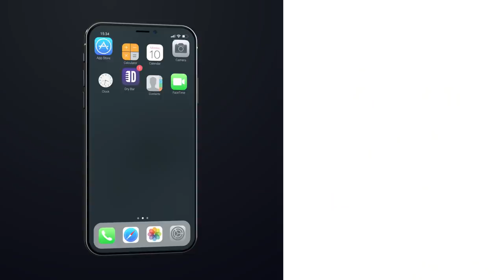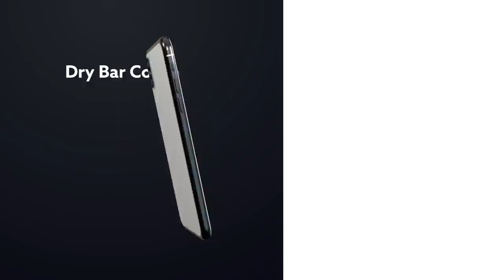Playgrounds Aren't Made Like They Used To Be. Rob Little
Playgrounds aren't made like they used to be, especially if you ask Rob Little. In this clip from his full Dry Bar Comedy special Rob little breaks down everything from monkey bars to merry go rounds in a hilarious recounting of how playgrounds used to be made. Whether you're a fan of old playgrounds and danger, or a fan of new playgrounds and safety if you have an memory of the playgrounds of old this comedy clip will keep you laughing from start to finish.

If you enjoyed this clip from Rob Little check out the links below for even more Dry Bar Comedians you might enjoy!